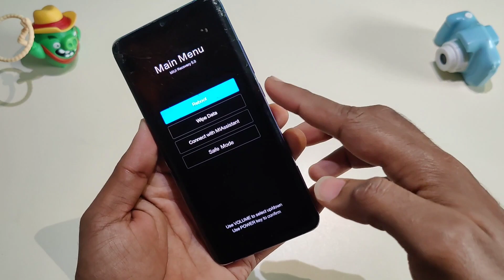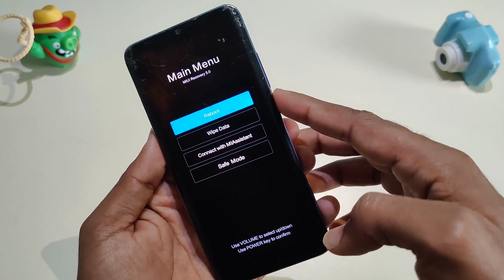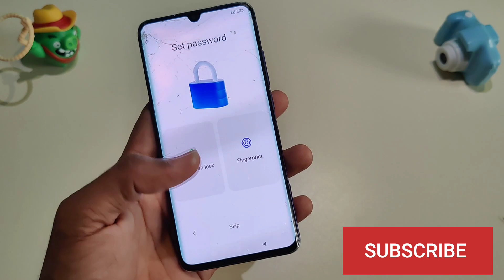Mi 10 Lite Hang On Logo Flash Without Pc Stuck On Miui Logo